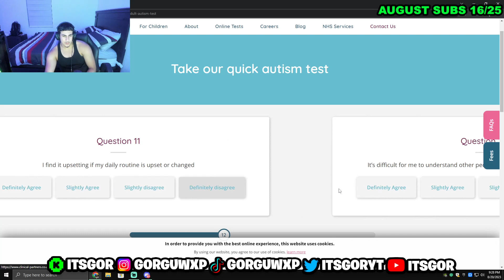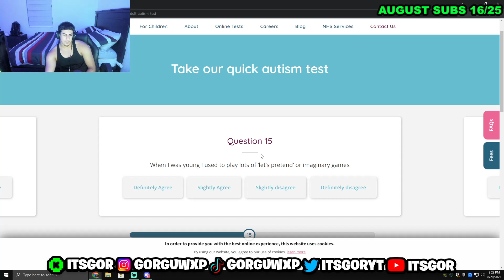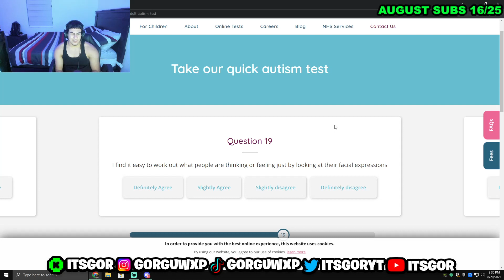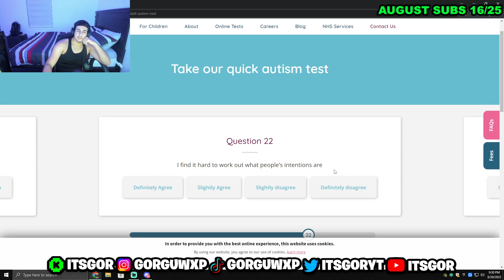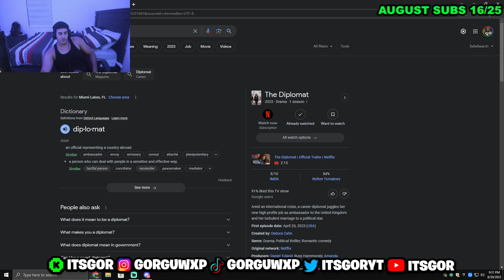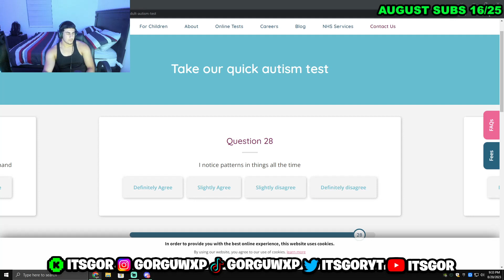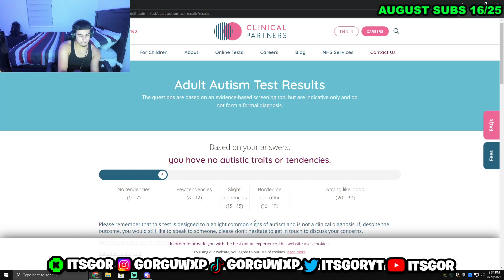So I Took An Autism Test...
IM LIVE EVERY DAY ON KICK